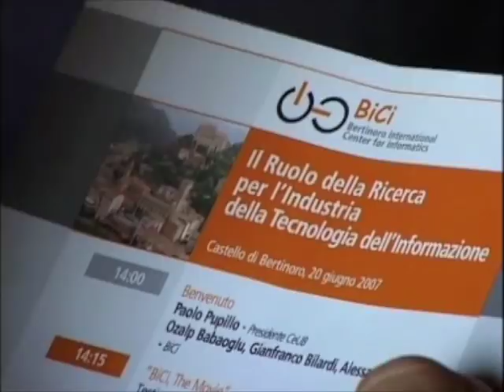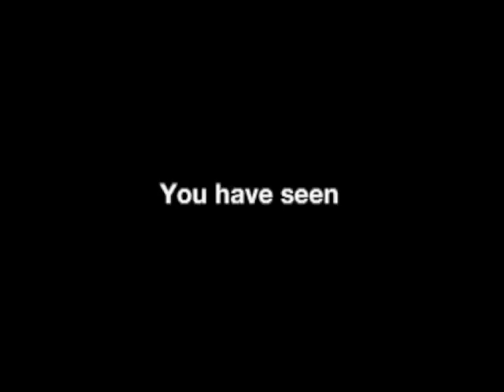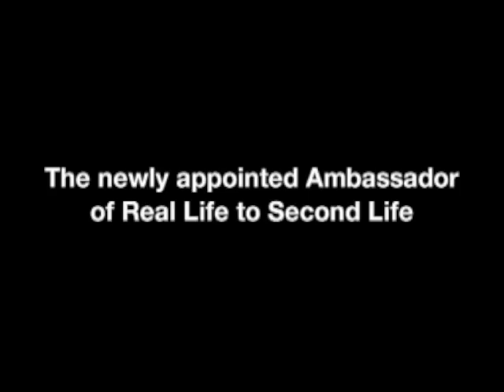BiCi - 2007 Gala Event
The event "Role of Research in the Information Technology Industry" organized by BiCi - The Bertinoro international Center for informatics featuring Eric Schmidt, Paul Horn, Prabhakar Raghavan.